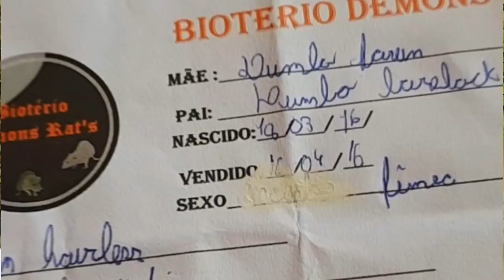Aposentúnia: A aposentadoria da ratazana Petúnia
Depois de anos de muito trabalho e história, chegou a hora da rata Petúnia se aposentar!

Acessórios para répteis, aquarismo e pets exóticos em geral
Trabalhamos com a marca norteamericana Zoo Med - o melhor produto do mercado pelo melhor preço do mercado!